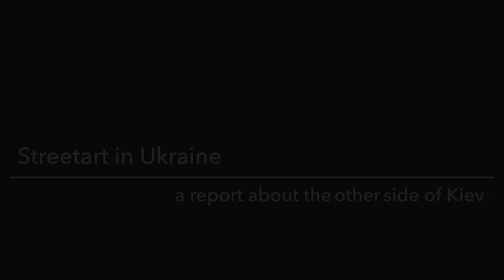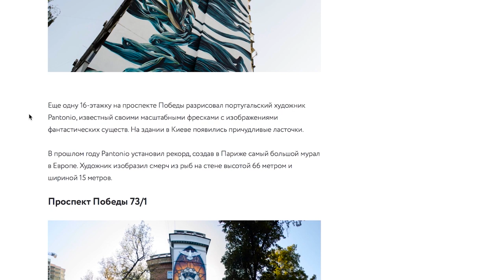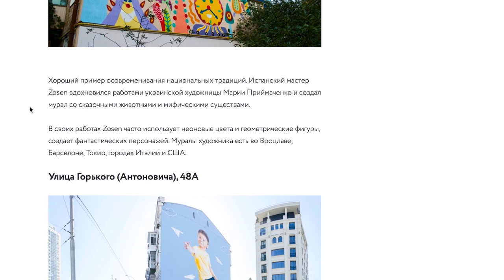Streetart in Kiev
The purpose of the group was to make a report about the new way of ukrainien citizens to expose and illustrate their disagreement with the still lasting past of soviet union, by drawing murals. These new and colorful kind of streetart, mainly on the facades of the old soviet buildings, are showing the will of the young generation to move on and walk in a new future of democracy and civil rights.
The video was recorded duringthe media camp in Kiev, Ukraine. The project is supported by the Ministry of Foreign Affairs of Germany.